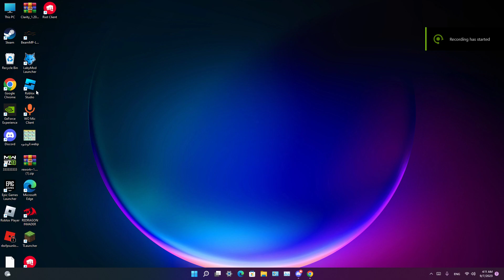A normal strongest battlegrounds game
I dont actually rage its just acting for vid pls dont hate